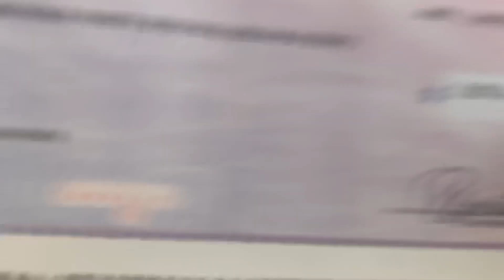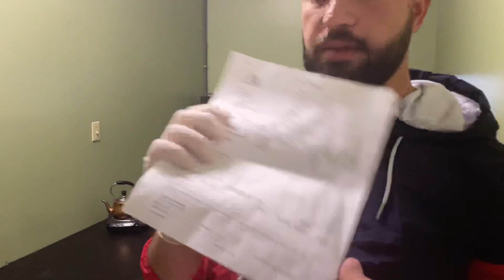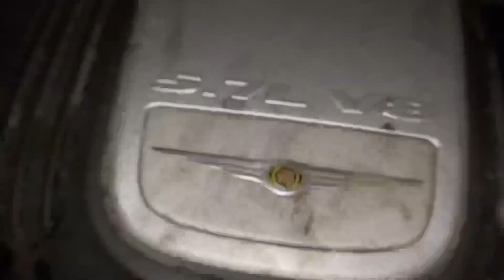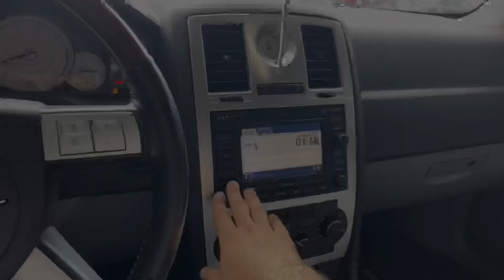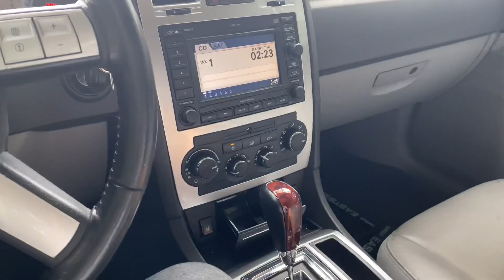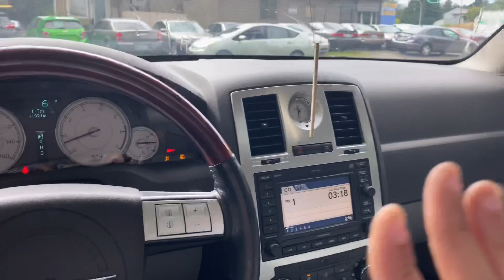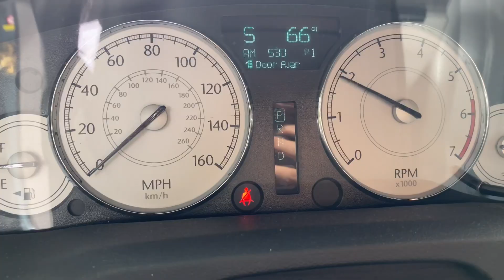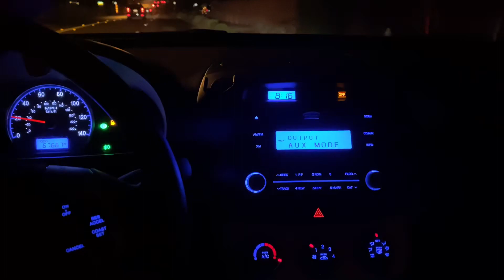‏اشتريت سيارة ‏من المزاد 300C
حسابي الانستقرام 👇🏻👇🏻👇🏻👇🏻👇🏻👇🏻👇🏻